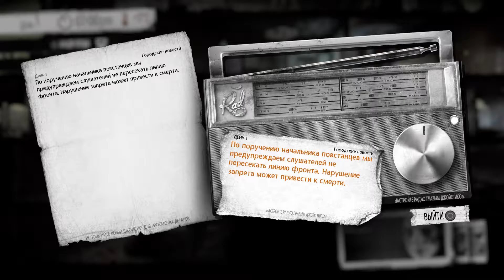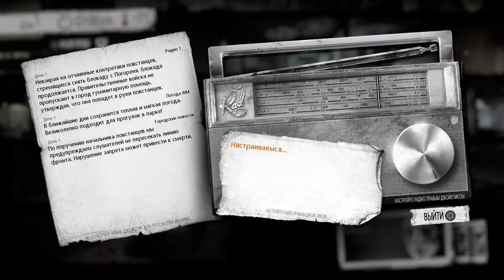This War of Mine The Little Ones Серия #1 Вторая попытка